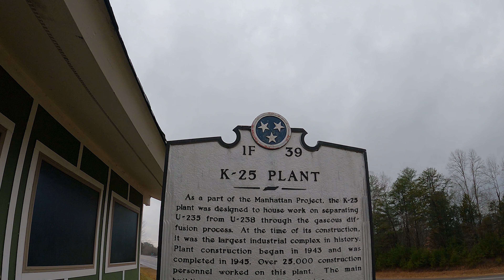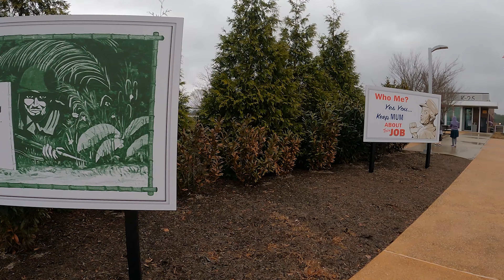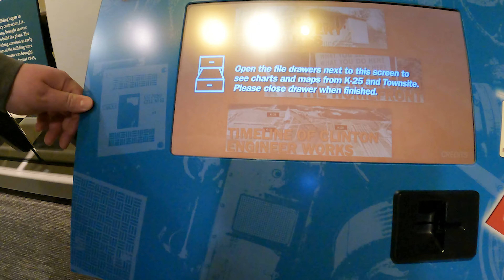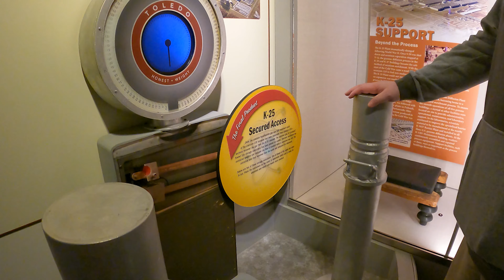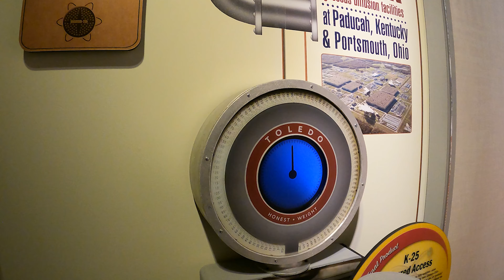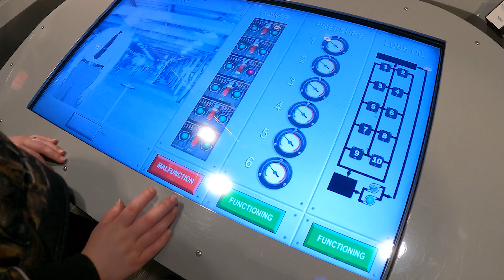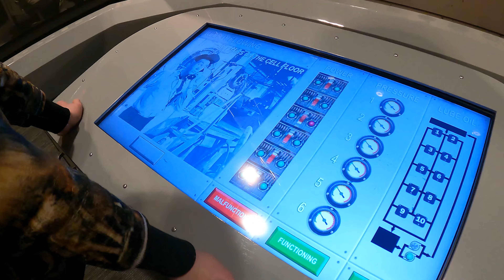THE SECRET OF OAK RIDGE l K-25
Grab your security cards and head to the briefing room with us as we find out why Oak Ridge is called "Secret City."

and